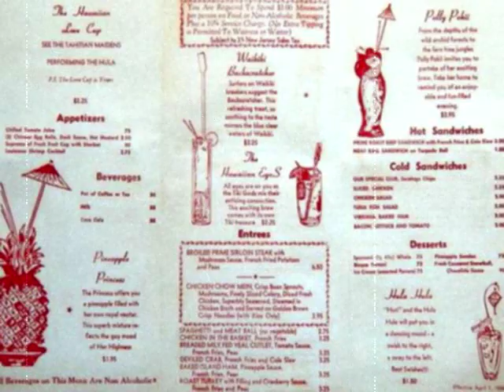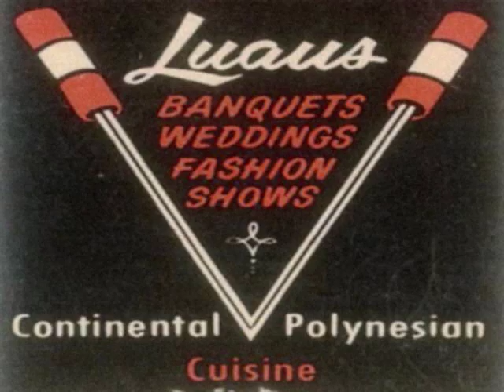The Hawaiian Cottage - Cherry Hill, NJ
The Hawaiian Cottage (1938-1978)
Burned down July, 1, 1978